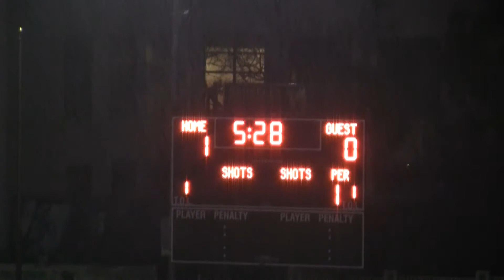140207 Berkeley vs. BOD ~ 75th Minute